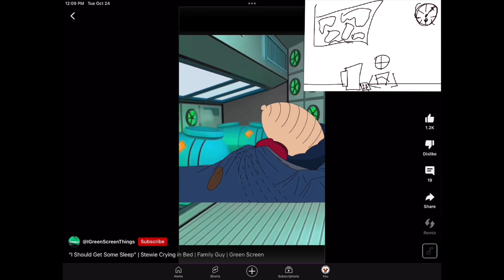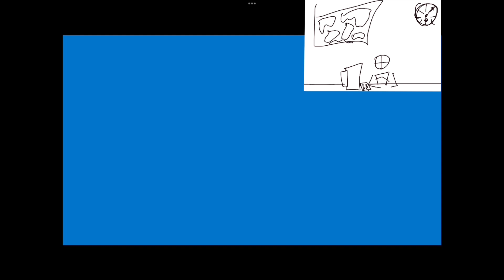New channel direction